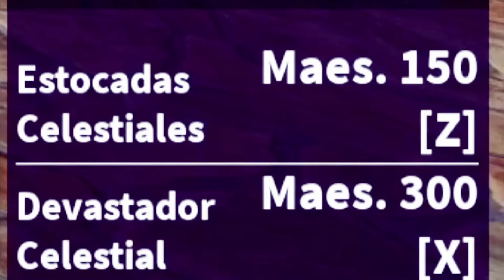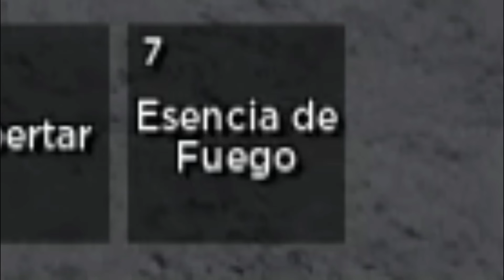👹ODEN NITORYU👹 ¿COMO CONSEGUIR LA *CURSED DUAL KATANA* (DOBLE KATANA MALDITA) EN BLOX FRUITS?🔥⚔️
👹EN ESTE VIDEO TE ENSEÑO PASO A PASO COMO CONSEGUIR LA CURSED DUAL KATANA EN BLOX FRUITS😏HE CONSEGUIDO LAS MEJORES ESPADAS MALDITAS DE TODO BLOX FRUITS😏

One Piece Remix - Luffy Moukou de RetroSpecter está publicada bajo una  licencia Creative Commons.